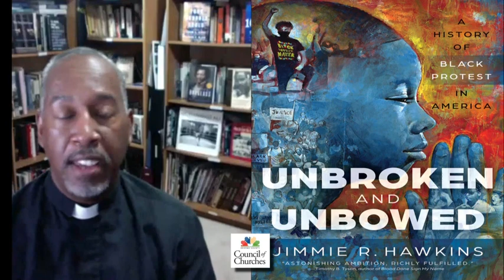Encounter-"Unbroken and Unbowed"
Host:  Rev. Jeff Kellam, Parish Assoc., Union Presbyterian Church, Endicott
Guest:  Rev. Jimmie R. Hawkins, Author, "Unbroken and Unbowed"